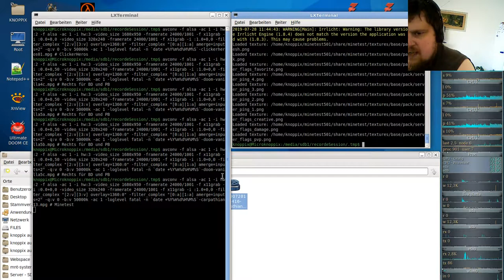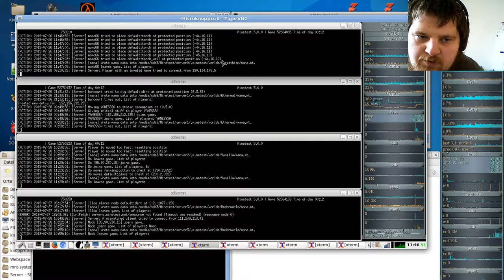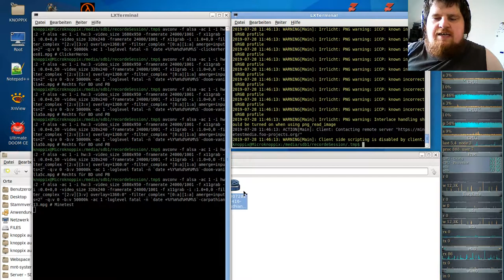German-Carpathian-server ( Minecraft orientiertes Spiel ) #13